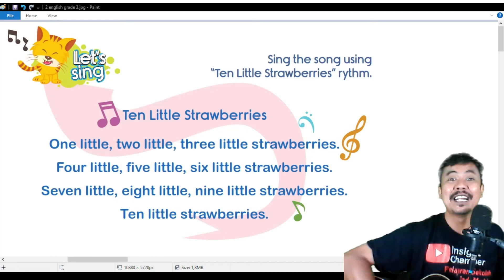ten little stroberries , lagu buku bahasa inggris kelas 1 kurikulum merdeka hal 77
grup belajar FB

KURIKULUM MERDEKA
KELAS 4